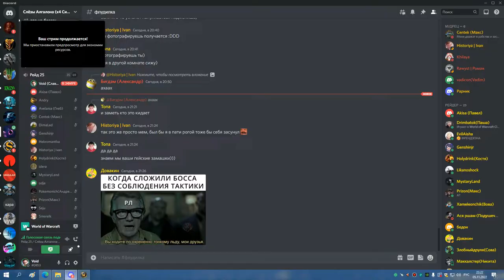1я часть ЦЛК 25об МИШКА РДРУ СОВА 05 11 22